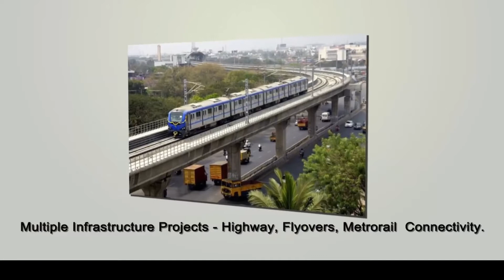Ornate Kallisto AV | 1 & 2 BHK Flats in Kalyan Bhiwandi | Ghar Junction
Ornate Kallisto in Bhiwandi, Mumbai Beyond Thane by Ornate Universal Group is a residential project.